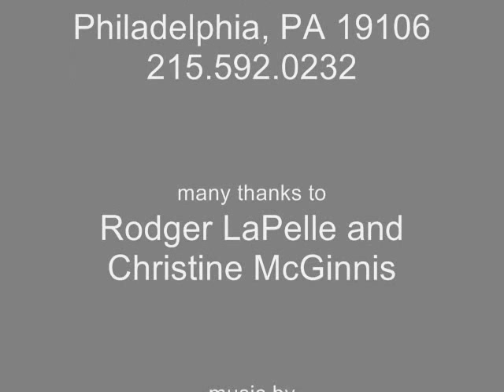American realist art in Philadelphia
A short look at the installation and opening of Fred Danziger's exhibit of 31 paintings at Rodger LaPelle Galleries in Philadelphia.